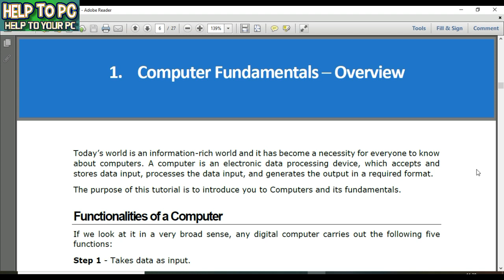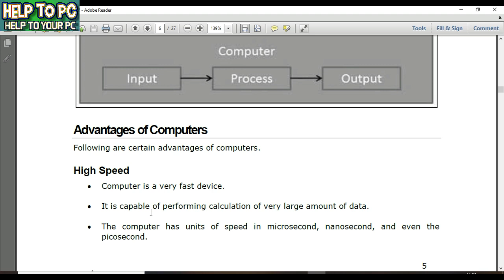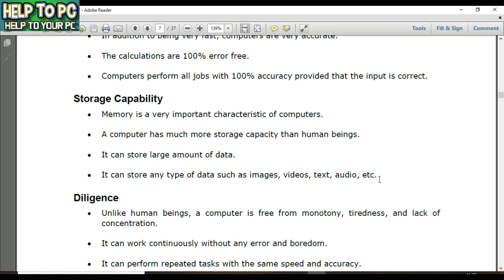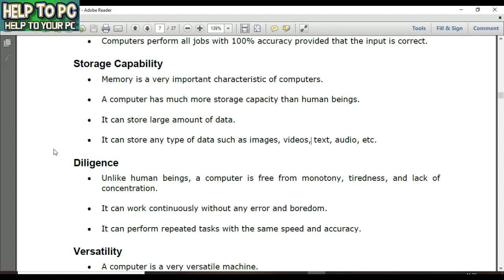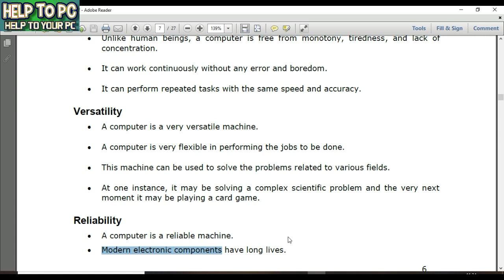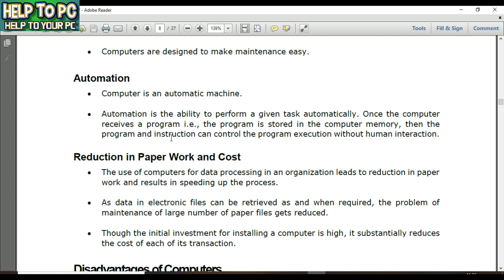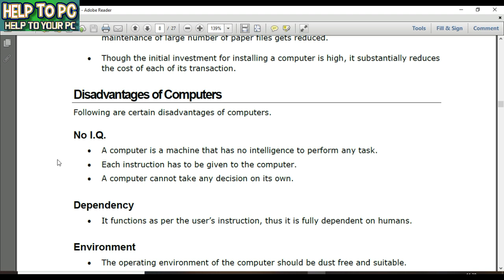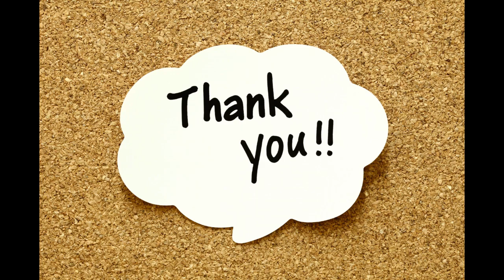Computer Fundamentals = Part 1 of 5 HELP TO PC